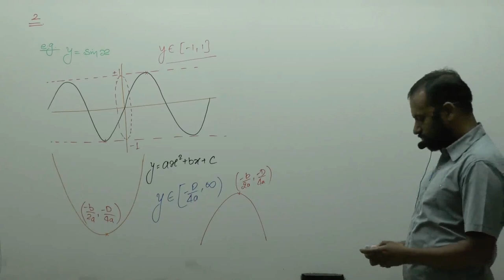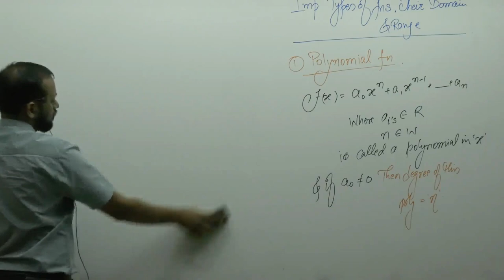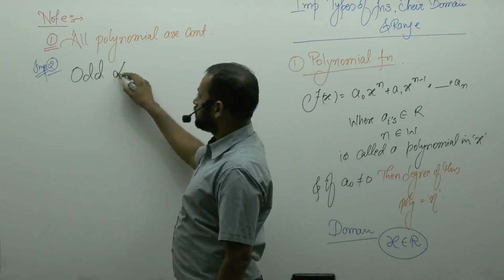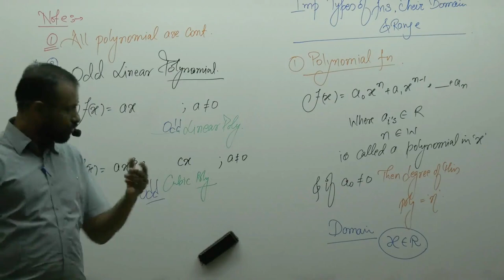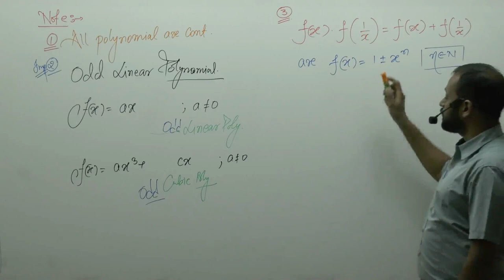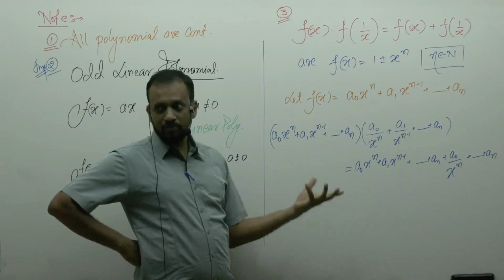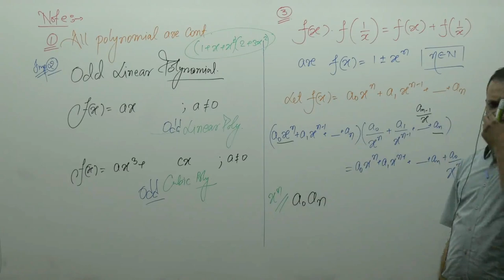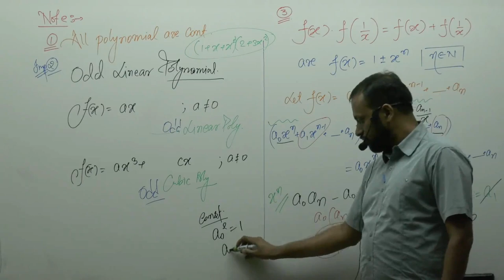Functions-01 By Prakash Gupta (PG Sir) B.Tech. IIT Bombay